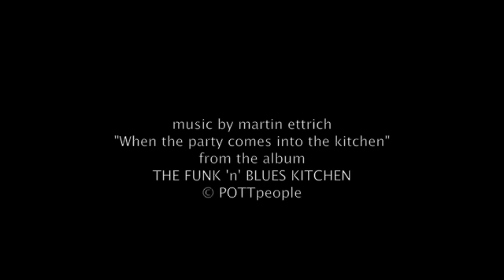Save my SOL das lebendige Plakat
Zum Erhalt der SOL Kulturbar im Mülheim, hier die ersten 160 solsaver - Fotos.